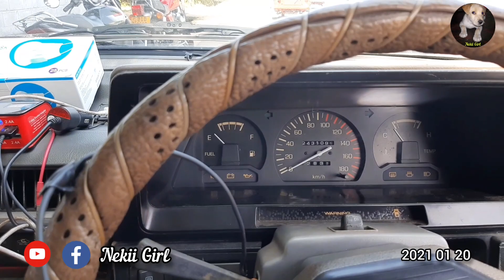Travel with Nekii..Trip to Kaluthara Beach..|අපි කලුතර මුහුදු වෙරළට ගිය ගමන |Part 01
මේ අපේ පුංචි සුරතලී නෙකී බබාගෙ තවත් වීඩියෝ එකක් ..මේ වීඩියෝ එක රෙකෝඩ් කරේ 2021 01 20දින.ඒවගේම මේ වීඩියෝ එක කොටස් 02කින් තමයි තියෙන්නේ ..

අපේ නෙකීබබා ඉපදුණේ 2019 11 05.එයා හරි හුරතල් වගේම ගොඩක් බුද්ධිමත් .හිතනව,ඔයාල මේ වීඩියෝ එක බලලා ගොඩක් සතුටුවෙයි කියලා..ඔයාලගෙ වටිනා අදහස් පහළින් තියෙන  Comment section එකේ සඳහන් කරන්නත් අමතක කරන්නෙපා...ඔයාල හැමෝටම ගොඩක් ස්තූතියි ! තෙරුවන් සරණයි !
ඉතින් ඔයාල තවමත් අපේ "@Nekiibaba" යූටියුබ් චැනල් එක subscribe කරල නැතිනම් , subscribe කරන්න,වීඩියෝ එක හොඳයි කියලා හිතෙනවානම් 👍 ලයික් එකක් දාන්න.අලුතින්ම දාන වීඩියෝස් ඔයාල ලඟටම ගෙන්වගන්න දකුණු පැත්තෙ තියෙන notification bell icon එකත් click කරන්න . අනිත් අයටත් බලන්න share කරන්න.ස්තූතියි !

This's our little girl puppy Nekii 's another video .Her Birth date was 05th of November 2019.She is very cute ,innocent & intelligent  dog.Hope,you will enjoy her videos ..Thank You !